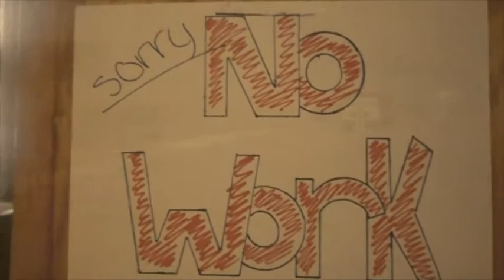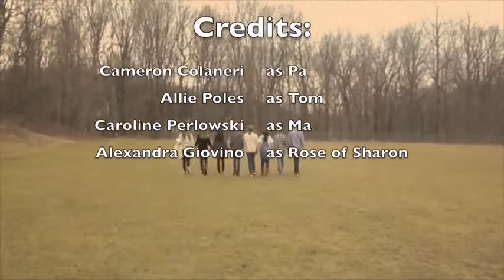DiTuro-20(After the Storm)- Mumford and Sons